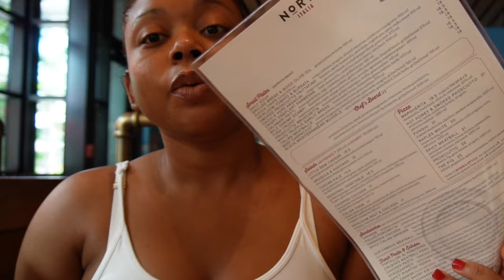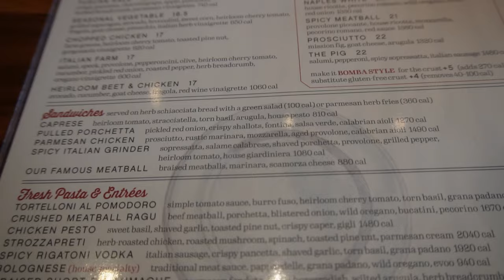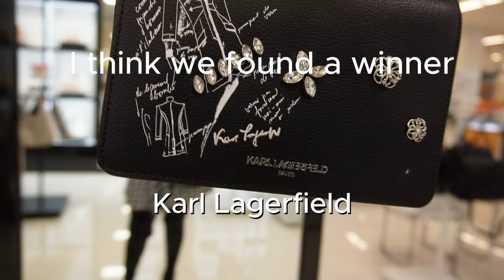Let's go bag shopping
(I make a comission when you click this link)

**this content is intended for educational and informational purposes and is not to be used for any other purpose*